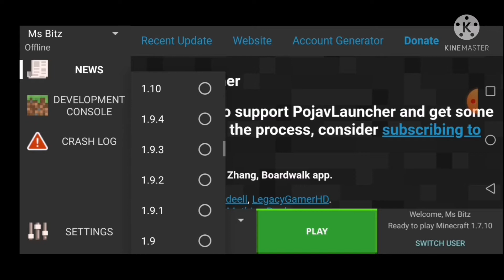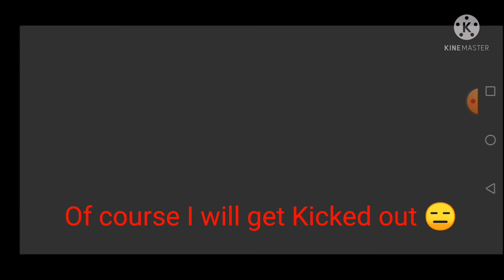Playing PojavLauncher but I get Kicked out on 1.9.4 Java edition